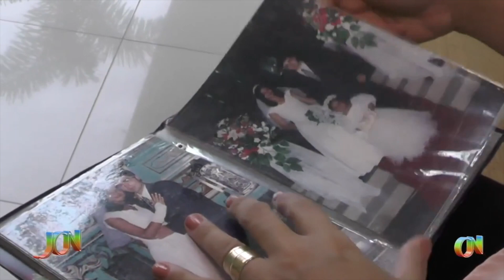Covid-19: Um relato de sobrevivência e saudade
Vamos exibir mais uma história de superação na nossa série de reportagens sobre pessoas que enfrentaram a Covid-19, nossa equipe conversou com uma sobrevivente que relatou a dor de perder alguém para o vírus e fala sobre importância de manter os cuidados nesse momento crítico da pandemia, confira na reportagem de Fernando Araújo com imagens de Marcelo Fontenele para TV Costa Norte.